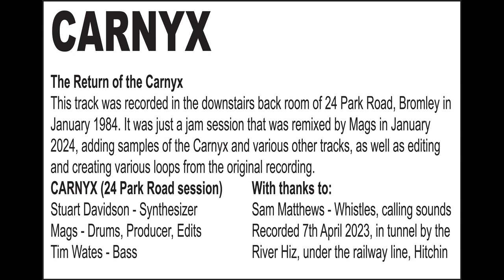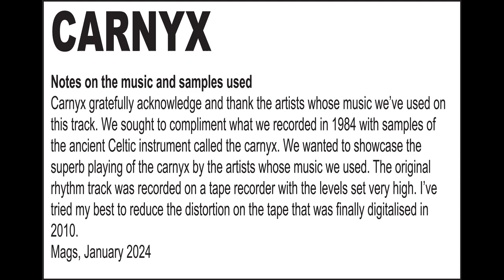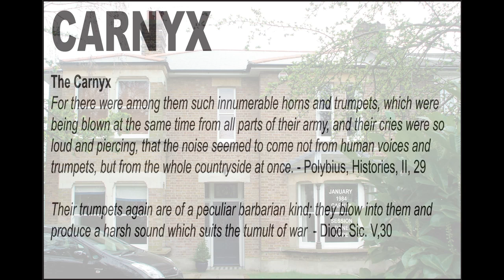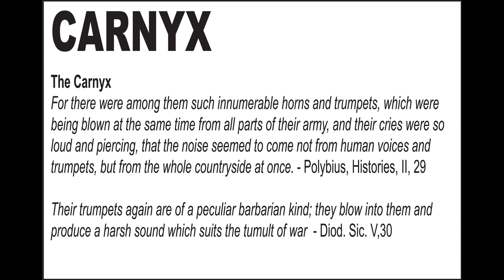1984 Carnyx - The Return of the Carnyx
This recording features Carnyx, a one-off band that came together to do one session at what was then a squat in Bromley, Kent. Featuring Stuart Davidson (synthesizer), Mags (drums) and Tim Wates (bass), some of the  the session was captured on cassette tape that was finally digitalised by Mags in 2010. The tape was orginally just 17 mins long and was recorded in the downstairs back room (then Mags bedroom) of 24 Park Road, Bromley.
In 2024 it was decided to work on the tape, exactly 40 year after it was recorded. This was prompted by the discovery by Mags of many superb recordings of an ancient Celtic instrument called a carnyx. The ones which complimented the track were edited and selected as samples and included on what you hear on this track. A full list of credits with thanks is below.
It was also possible to almost double the length of the track by cutting up and looping the best parts of the music by Carnyx.

CREDITS - CARNYX
Carnyx - The Return of the Carnyx
Copyright of music rhythm track: Stuart Davdison, Sean Matthews & Tim Wates (1984)
Using sample of voice by Samuel Matthews (2023)
Musicans:
Stuart Davidson - synthesizer
Mags - drums, editing, producer
Tim Wates - bass

CREDITS - SAMPLES OF THE CARNYX WERE TAKEN FROM THE FOLLOWING SOURCES

The Voice of the Carnyx (Ancient Celtic music) (2017)

Reproduction of an Ancient Carnyx. It was a Celtic Iron Age Trumpet. Used between 300BC and AD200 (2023)

Carnyx played in Nature history historical instrument (2023)

The Sound of the Carnyx (2017)

Karnyx, Música Edad de Hierro (2021)

Abraham Cupeiro y Carlos Nuñez - Carnyx celta (Baleas) (2023)

Music experts create replica of Iron Age Celtic horn used in warfare (2016)

The sound of the Carnyx (2023)